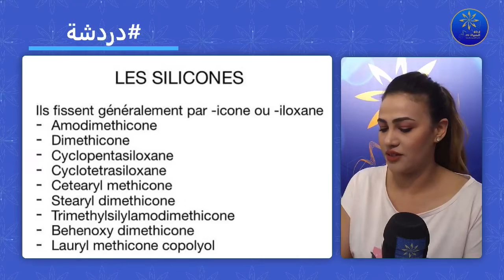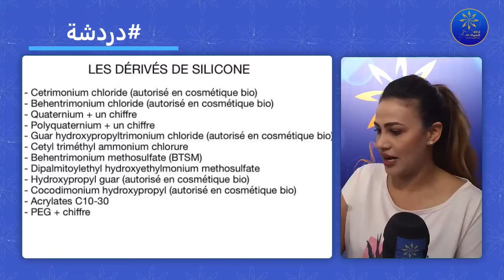دردشة 28 05 2022